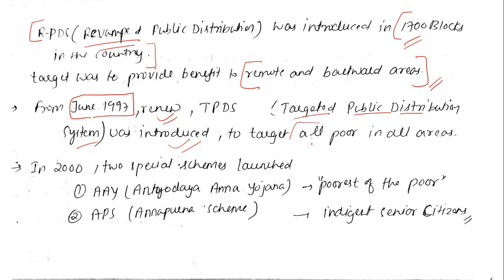FOOD SECURITY IN INDIA(IN HINDI)..PART-3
THIS VIDEO CONTAINS CHAPTER FOOD SECURITY IN INDIA